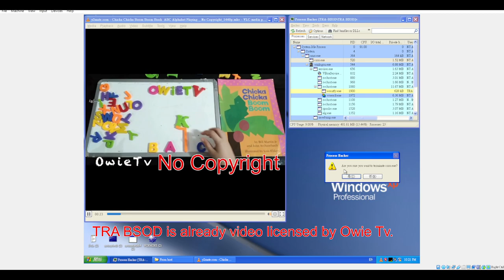Owie Tv ABC Song has BSOD Windows XP VM (Chicka Chicka Boom Boom)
I enjoy making BSOD videos of Taiwanese trains videos!
Requesting a WARNING not to make ABC Song videos without permission
Computer Specs: ASUS PC
RAM : 32.0 GB
SSD: 931.39 GB
GPU: 12th Gen Intel(R) Core(TM) i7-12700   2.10 GHz
System Type: 64-BIT operating system, x64-type processor
OS : Windows 11 Home 22H2 64 BIT
install : 11/‎28/‎2022
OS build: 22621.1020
OS experience: Windows Feature Experience Pack 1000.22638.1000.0
Manufacturer: ASUSTeK COMPUTER INC.